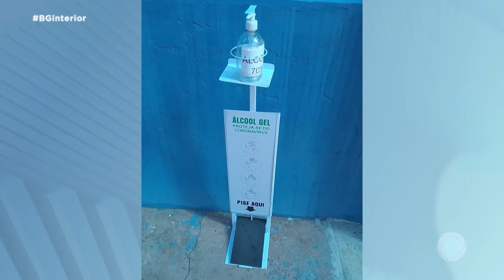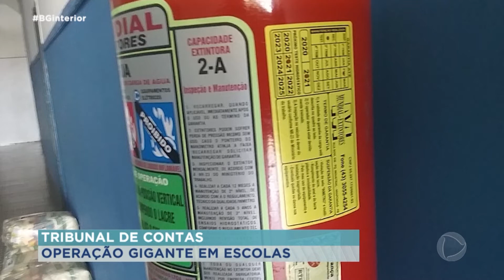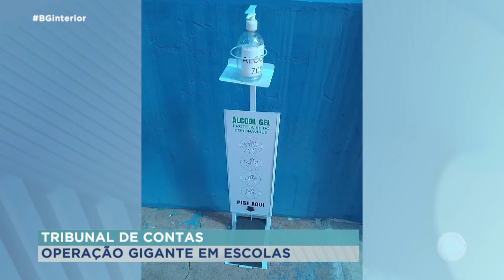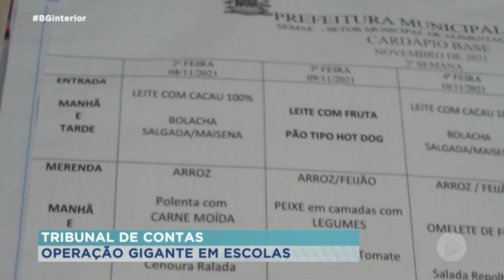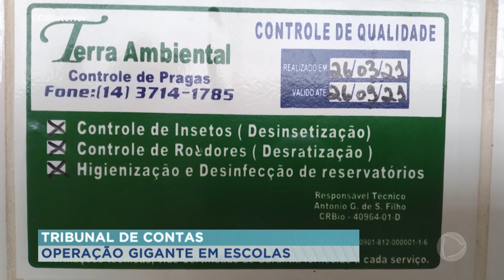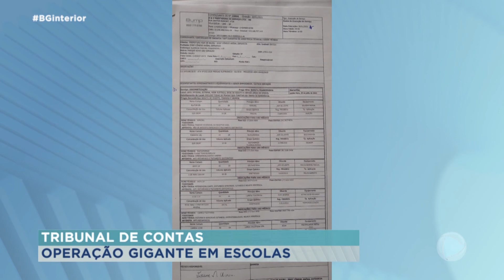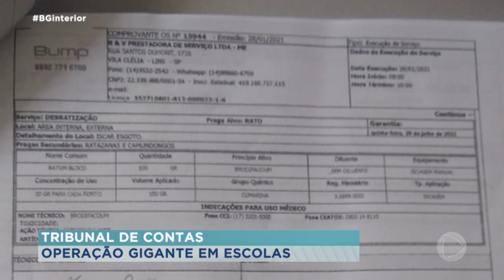TCE encontra irregularidades em escolas de dez municípios na região de Bauru